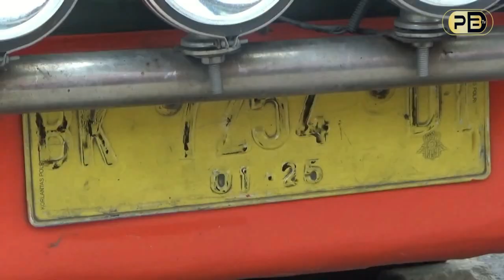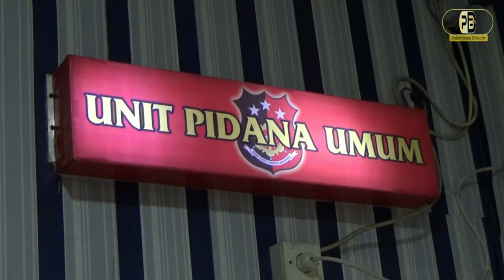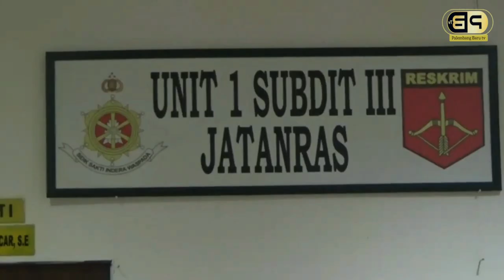Pelaku Begal Dengan Modus COD di Sosmed Ditangkap